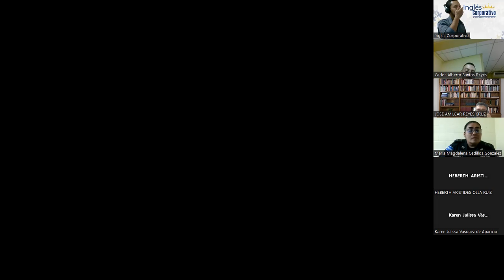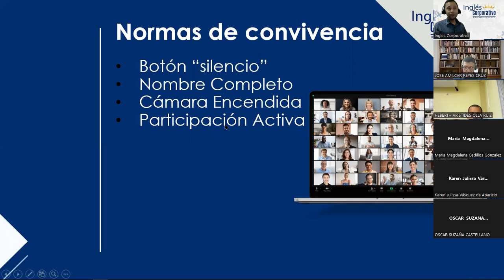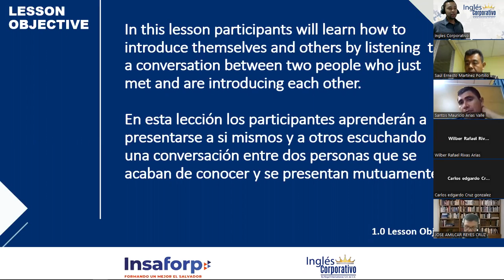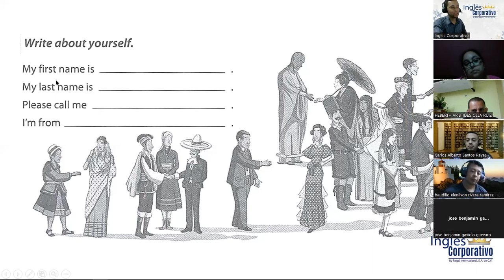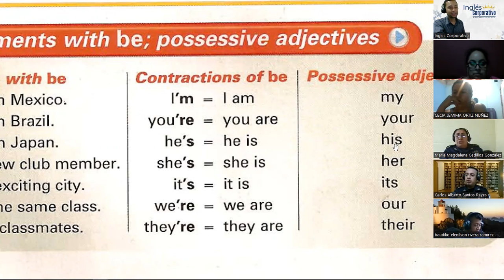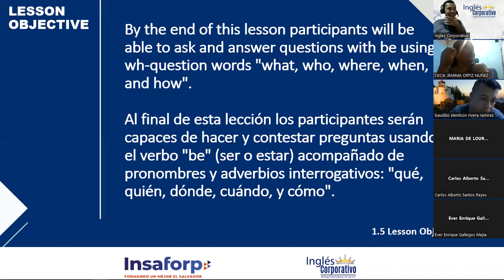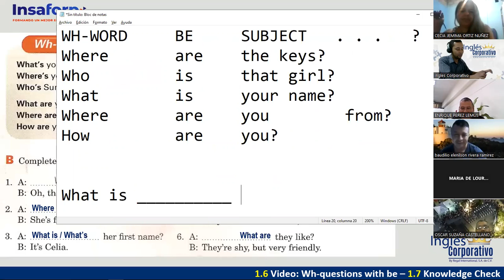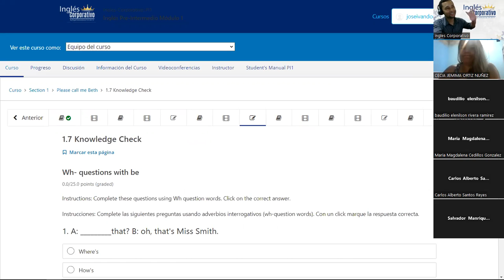01 - 24-07-23 - FI-REGAL-57 - DOÑÁN - PRESENT OF BE, QUESTIONS WITH BE, POSSESSIVE ADJECTIVES